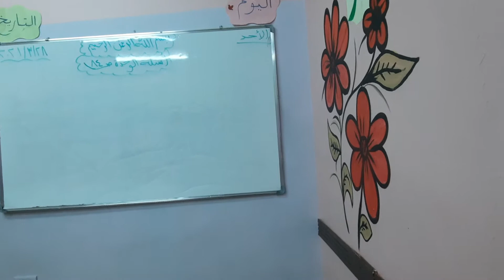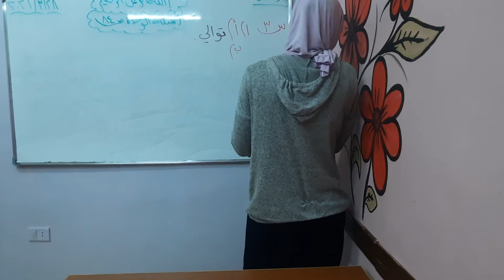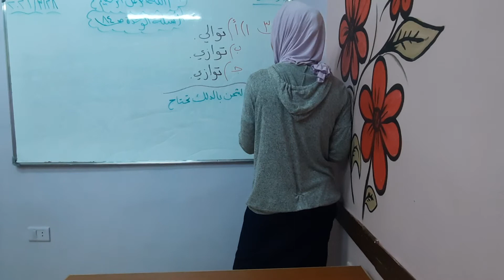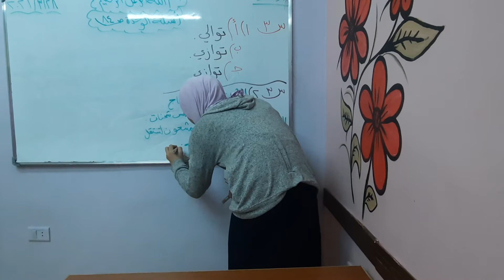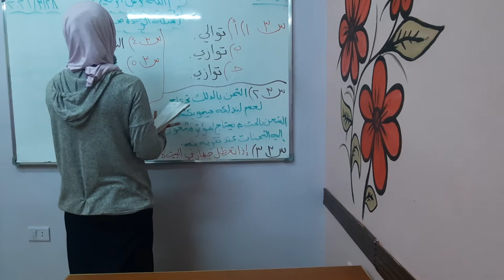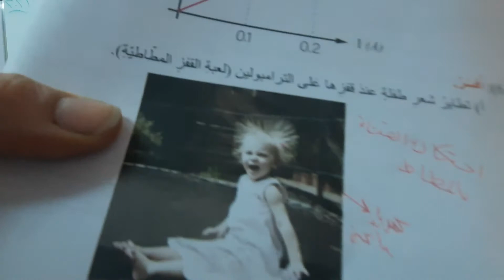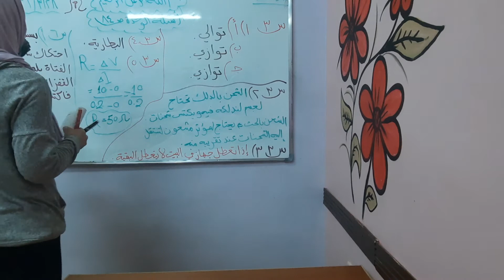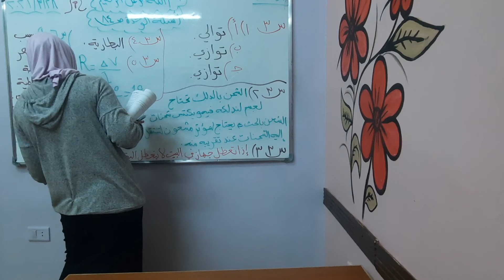الصف السابع. اسئلة وحده الكهرباء